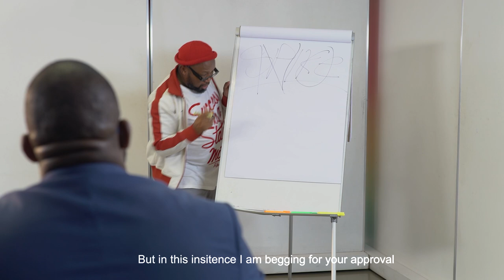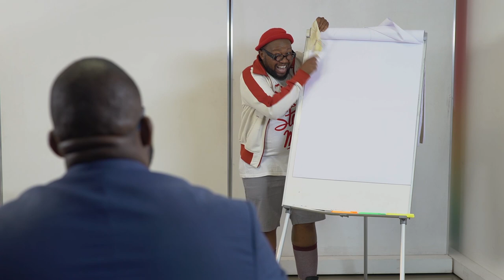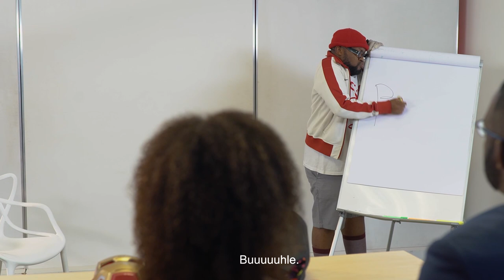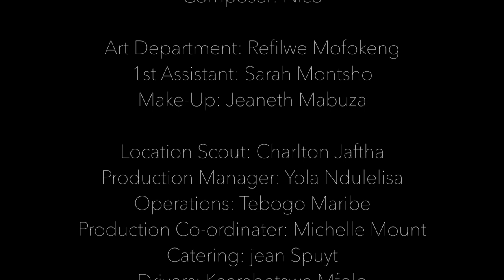NO! Spike !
No! Spike! an award winning short film about a filmmaker wanna be inspired by Spike lee  trying to get into film school, But everything goes wrong in the lead up to his interview.
Starring : Mandla Gaduka , Menzi Ngubane, Nthati Moshesh
Directed by : Thato Molamu
Story by : Bongi Ndaba